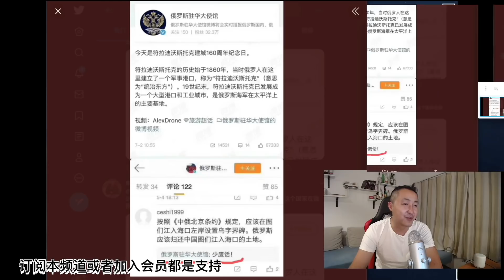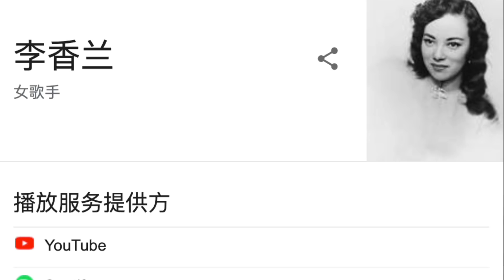换个角度看俄国占领海参崴，也算是好事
非常感谢！